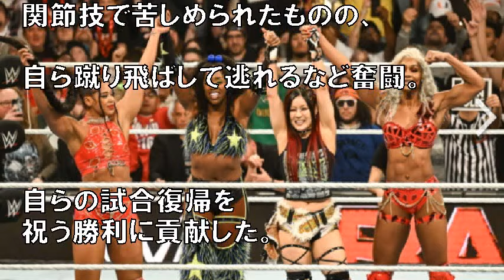【WWE】イヨ＆カイリが試合復帰したダコタ・カイと６人タッグ快勝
約3カ月ぶりに試合復帰したダコタ・カイ（中央）と勝利を喜ぶイヨ・スカイ（右端）とカイリ・セイン（C）WWE

引用元
Yohooニュース

画像

Ebina Shinichi